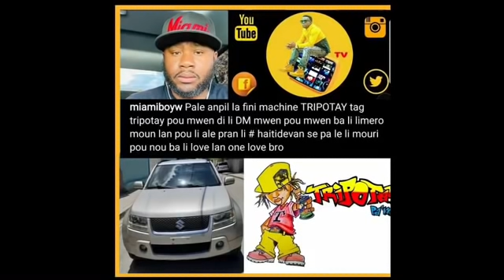TRIPOTAY PAM - KOLONEL FREEZ se atis ki te plis motive MIAMIBOY poul fè TRIPOTAY kado MACHINE nan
AL SUBSCRIBE SOU NOUVO CHANNEL SAJES NET ALE A KOUNWA POU KA GADE INTERVIEW KI PWAL VINI YO : WENDYYY / BIGGYSTAL/ D-FI POWÈT REVOLTE / F-NER MAJIC CLICK /TOP TCHOOKO / CHEDY MARISAN /KRISPÈK NÈG BÈF LA / YAKOUZA BÈLÈ MASSIF / BLAZE ONE VÈTÈ / KENNY /FRANCO LOVE / DRZ / BIGFA / FREDELIN FRANÇOIS. AL SUBSCRIBE POU SIPOTE TRAVAY SVP MÈSI